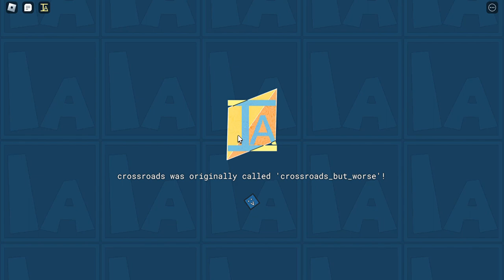playing item asylum for an hour (again)